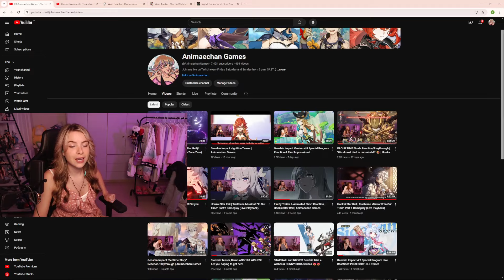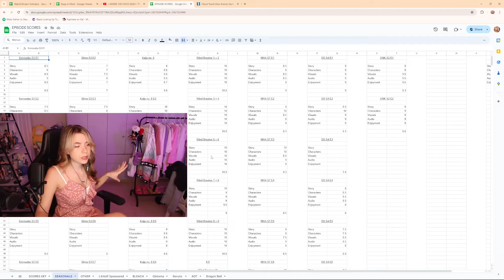My Hero Academia S7 E10 Reaction (Review in Pinned Comment) | Animaechan